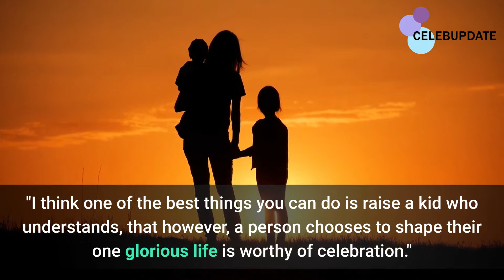Why did Theo Paphitis Leave Dragon's Den? Know what happened.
Theo Paphitis, a former dragon, returned to the Dragon's Den as a fill-in for his friend Peter Jones, who was self-isolating because of Covid.
After seven years as a dragon, Theo had left in 2012.
Since his first appearance in 2005, Theo reigned as a favourite among the judges. He decided to leave the show after seven years to focus more on his business.
Theo appeared in 2019 only to leave the show again. So, will he be part of the permanent judges this year? Most likely not.